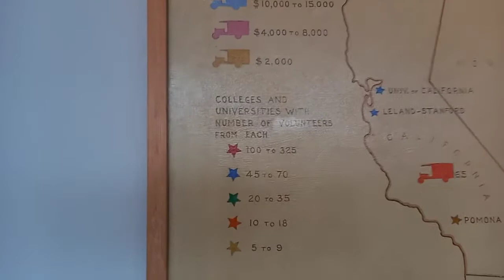Soins aux malades en période de crise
Visite privilégiée avec Valérie Lagier, conservateur en chef en charge du musée, qui vous fait découvrir les soins aux malades en période de crise grâce aux collections liées à la Premier Guerre mondiale du Musée franco-américain du château de Blérancourt.